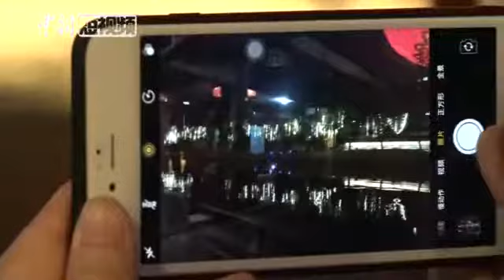秦淮河上演仲夏灯之梦带你游“夜金陵”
南京外秦淮河集中启动灯彩大幕，12.7公里水路变身流光溢彩“夜金陵”。以声、光、电多种手段运用，对沿河景观节点、桥梁建筑精雕细琢，串景成珠，呈现出如诗如画的水中游，为古都南京营造另一道秦淮灯彩的绚丽景观。